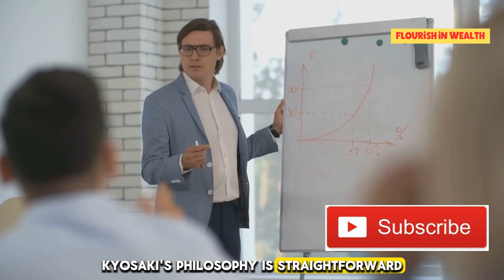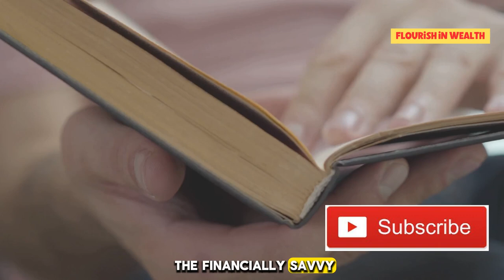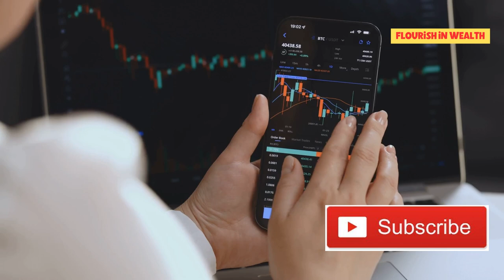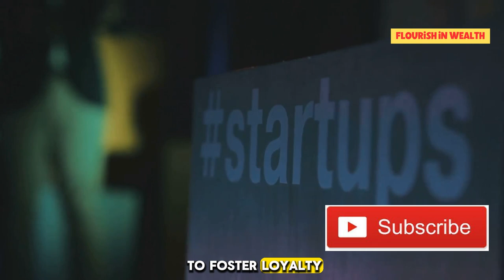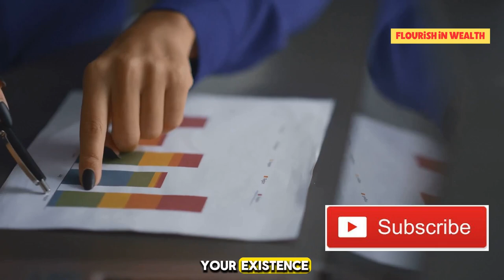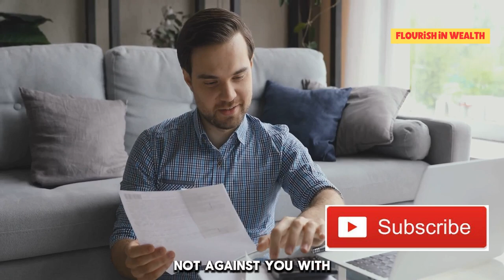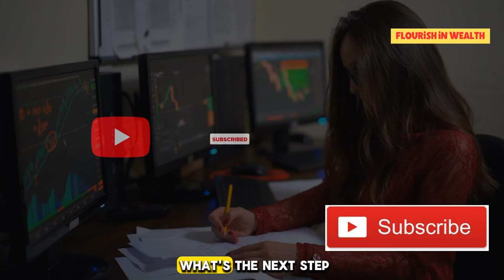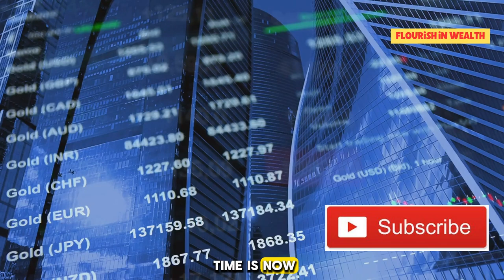How to Make Money Work For You | Robert Kiyosaki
Learn how to get rich with insights from Robert Kiyosaki, the author of "Rich Dad Poor Dad." In this video, we delve into his strategies for building wealth, including investment tips, financial education, and mindset shifts. Discover how you can apply these principles to achieve financial freedom.